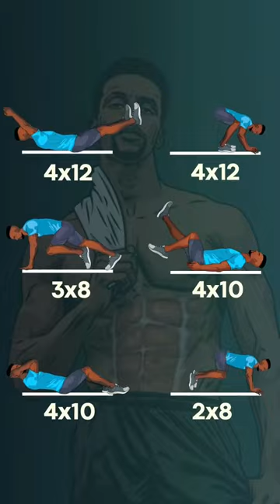Weight loss workout at home